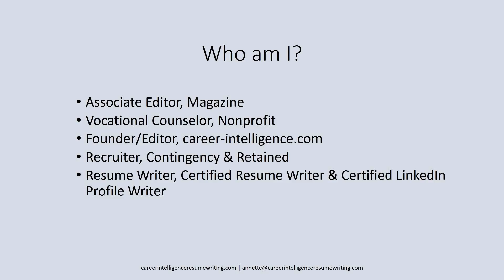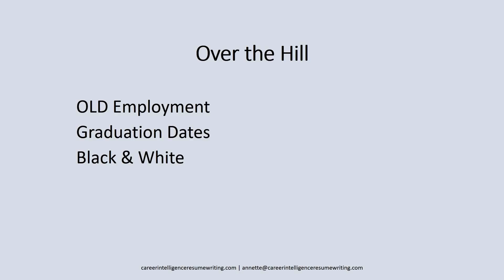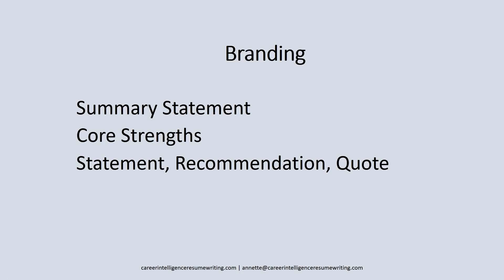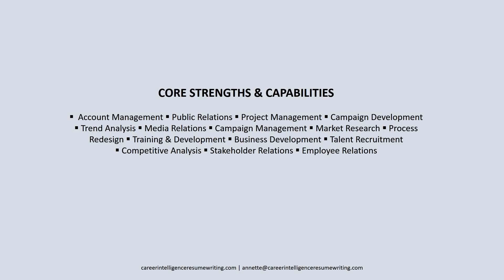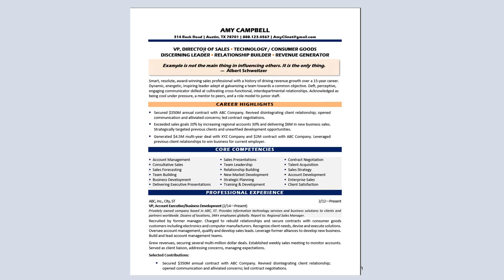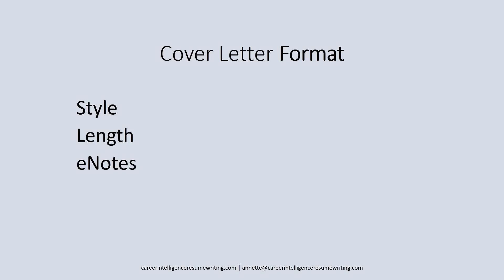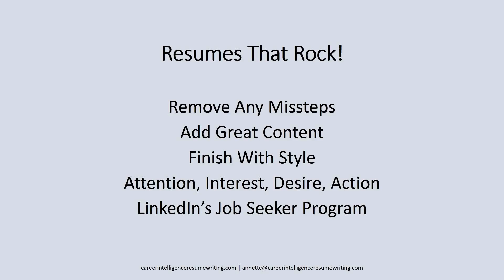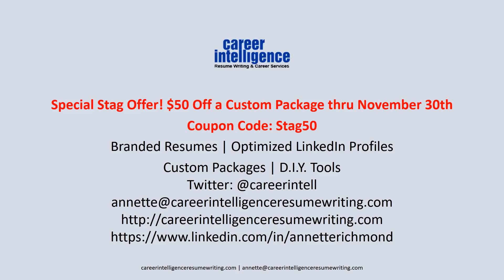Resumes That Rock! Beat The Competition With Your Resume—Even If You’re Not A Profe